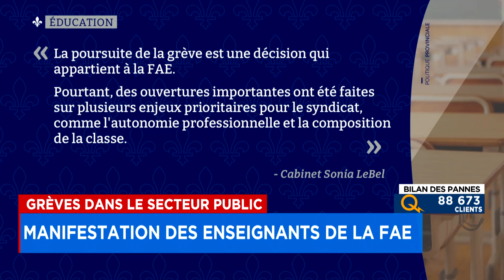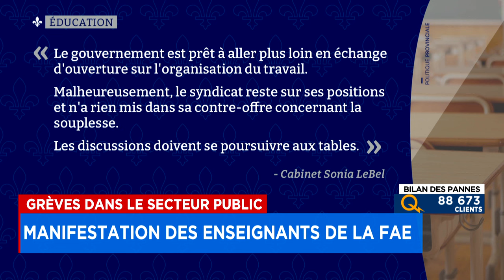Rien sur la souplesse dans la contre-offre : une déclaration nuisible de Québec, selon la FAE: expli